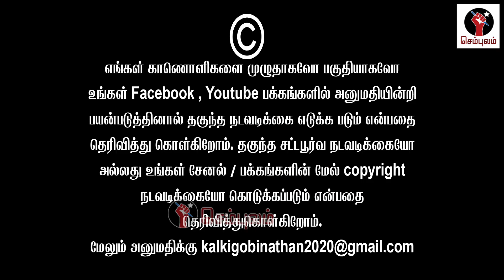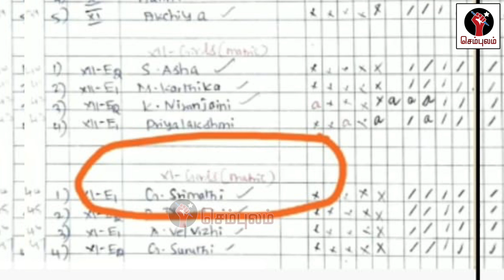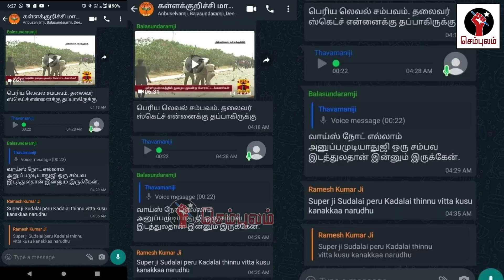சங்கிகளுக்கு சரியான செருப்படி கொடுத்த கள்ளக்குறிச்சி தாய் | Sundaravalli Latest Speech | Sembulam